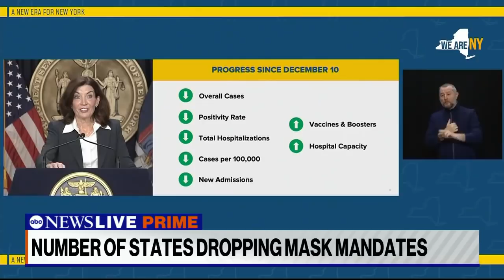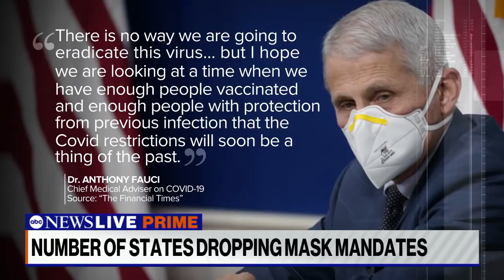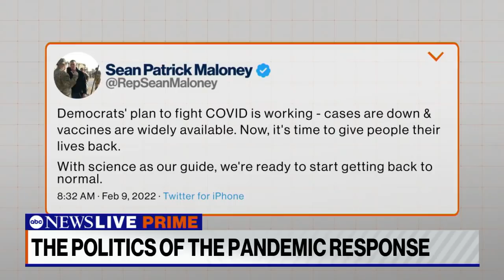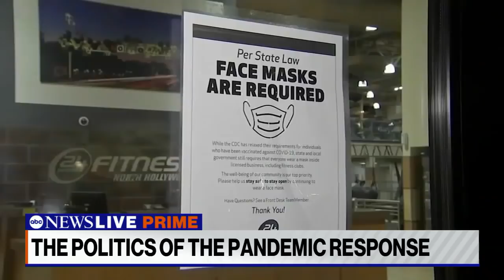Democratic governors’ shift on mask mandates reflects growing public sentiment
ABC News' Linsey Davis speaks to ABC News' political director, Rick Klein, about the politics behind Democratic governors and mayors moving to ease pandemic restrictions.